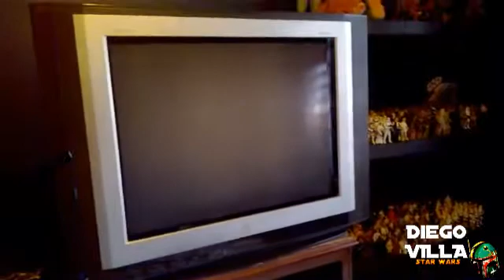Explorando el cuarto de Diego Villa (Room tour)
Hola amigos, después de que varios de ustedes me pidieran que hiciese un "Room tour" en mi recamara, les comparto este video, espero les guste, no olviden comentar, darle like y suscribirse al canal, agradezco su apoyo, saludos :)